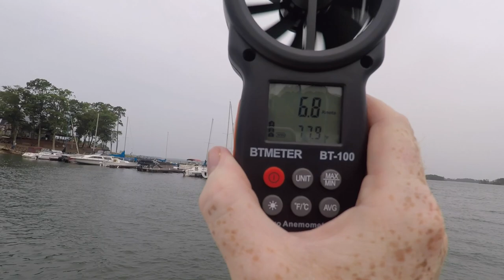Sahara Dust Plume Sail - MacGregor 26S - Lake Hartwell, SC - 10kt to 20kt Winds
We spent the weekend at Lake Hartwell in June, 2020, and it coincided with the "Godzilla Dust Plume" from the Sahara Desert! The sailing was amazing - the wind was decent and consistent, almost no other boats on the water, and no bad weather. It was really ideal!

The first day it was very hazy. It felt surreal. The video shows how drab it all felt. The second day was much clearer, and the wind was stronger.

Some of the best sailing weather we've enjoyed yet!

Also, the sail shape is much better after cutting the bolt rope, and we're more confident than ever in 10+ kt winds. We shook out the reef on Day 1, but ended up with 2 reef points in on Day 2. We wanted to relax a little more on Day 2. ;)

Gay & Jenn
SV Wanderlust
1991 MacGregor 26S
Lake Hartwell, SC